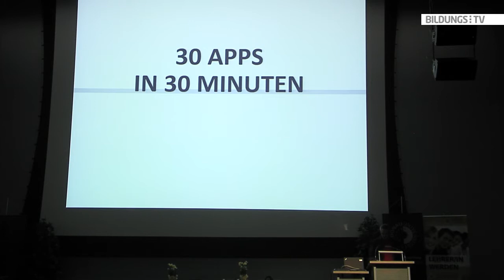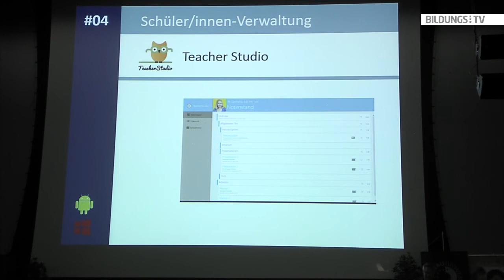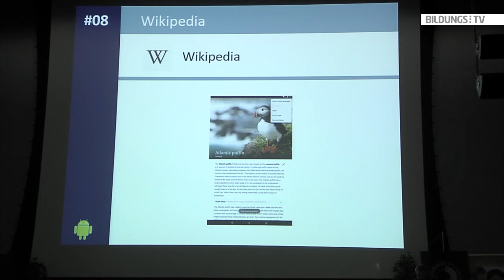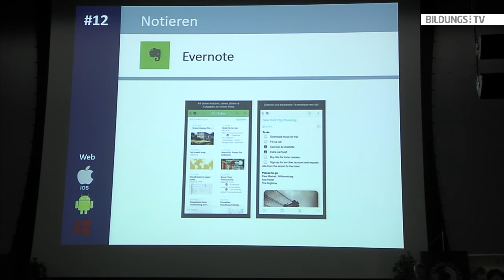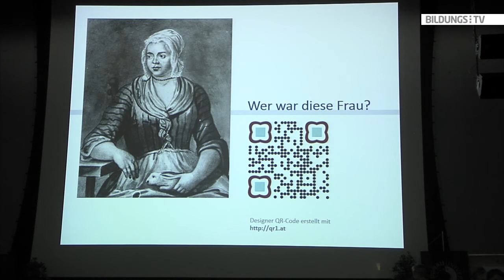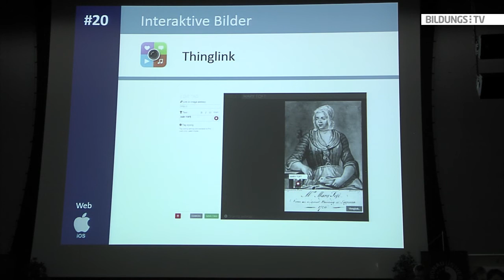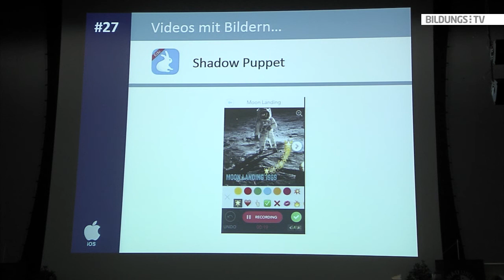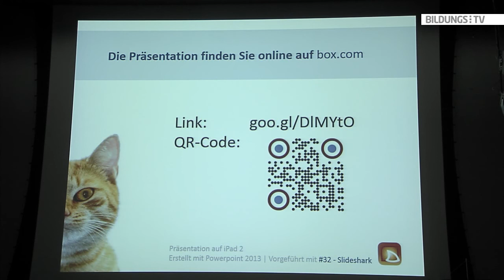Kurt Tutschek: 30 Apps in 30 Minuten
Kurt Tutschek von der NMS Wieselburg zeigt in seinem Vortrag diverse Apps für alle schulischen Lebenslagen. Vom Sammeln unterrichtsrelevanter Webseiten über das Anlegen von Notizen bis hin zu Schüler/innen-Verwaltung und gegenstandsbezogenen Apps.

Der Vortrag wurde am 8. April 2015 im Rahmen der EduDays in Krems aufgezeichnet.